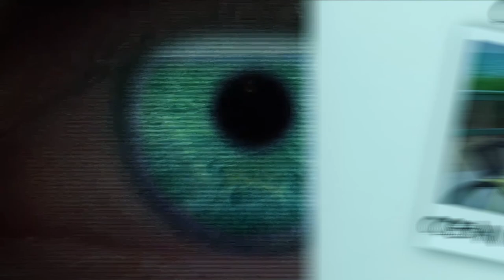Chevy Lapole 'Love Urself' My Thing 'Ocean Waves' Visualizer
Chevy Lapole Love Yourself - My Thing - Ocean Waves Visualizer

Chevy Lapole Love Urself (Official Visualizer) @fyersauce
Chevy Lapole Ocean Waves Official Visualizer @fyersauce
CHEVY LAPOLE - MYTHING - FYERSAUCE VISUALIZER

Directed By Gary Mack @garydirects
Lead Edit Avi W. @aewcreates

Beat Producers

Fyersauce Official Music Video Debut